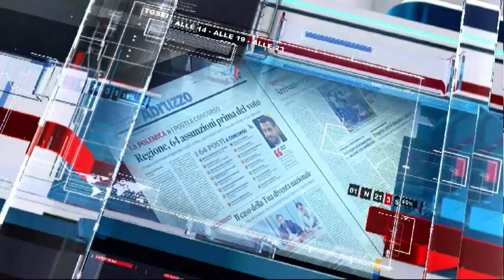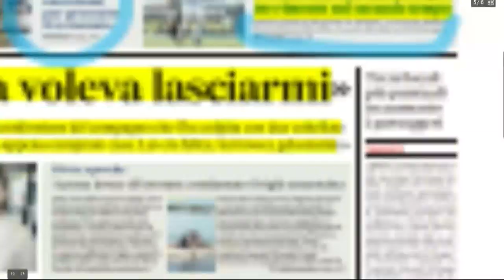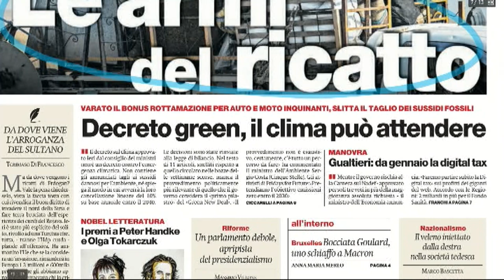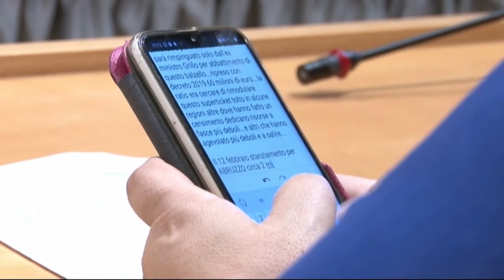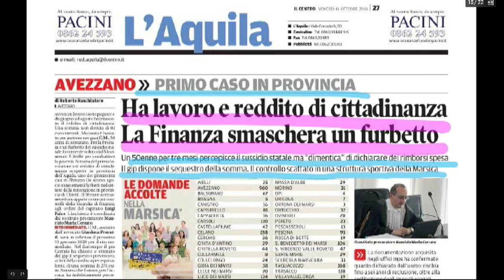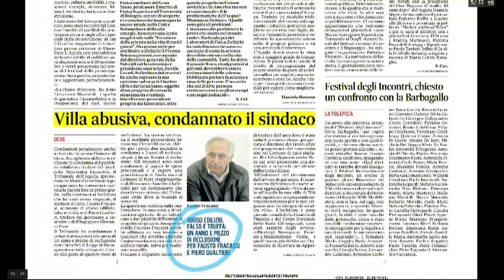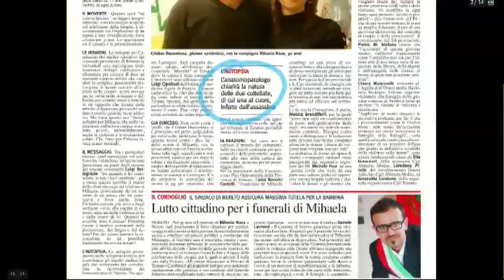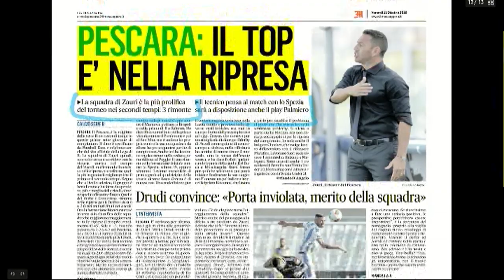Mattino 6 rassegna stampa di venerdì 11 ottobre 2019